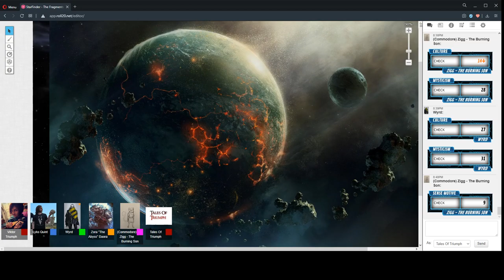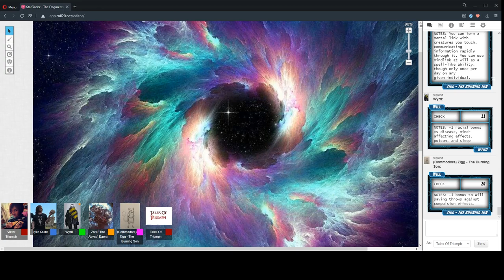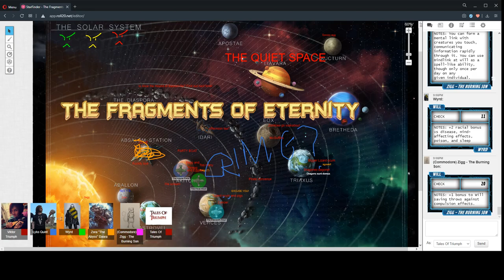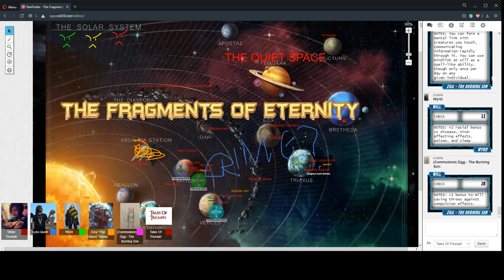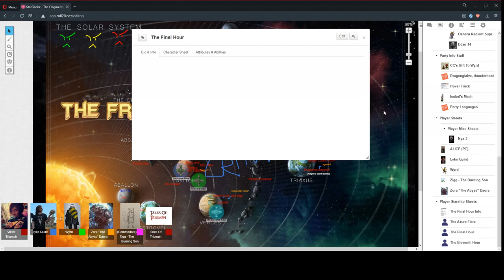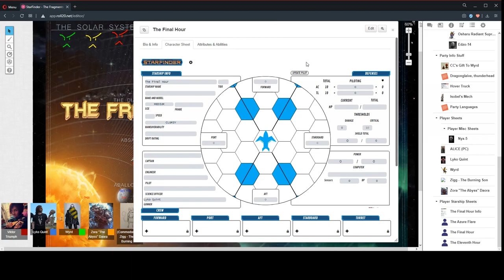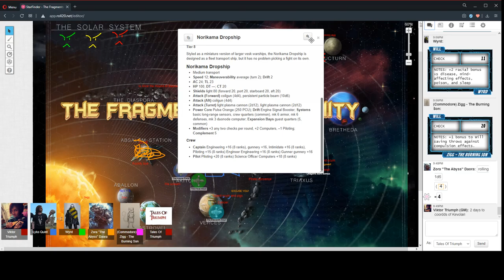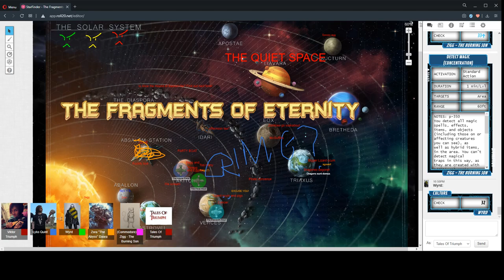The Fragments Of Eternity Session 61 "Elsewhere" 20/July/2020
StarFinder RPG - The Fragments Of Eternity Session 61 "Elsewhere" 20/July/2020

CAST LIST:
GM: Ryan